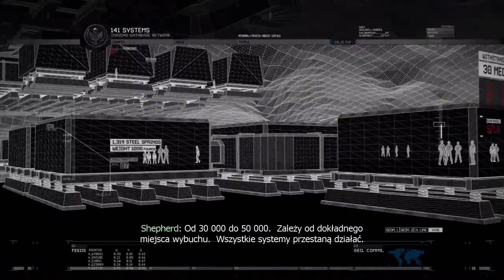CALL OF DUTY MODERN WARFARE 2 PL | [#4] IMPULS ELEKTROMAGNETYCZNY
Witam Was Serdecznie. MAX PAYNE PL Przedstawia: CALL OF DUTY MODERN WARFARE 2 PL

POZDRAWIAM :)